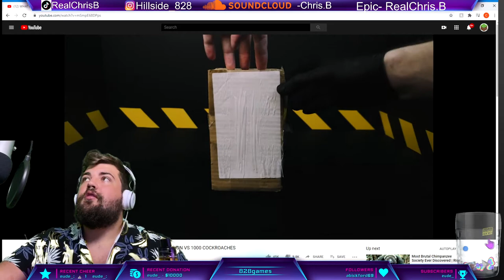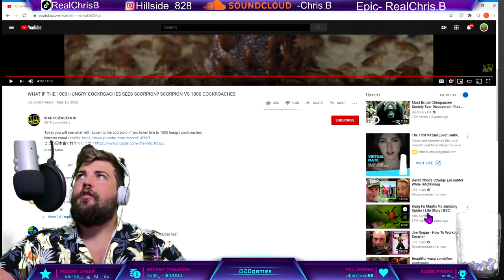1000 cockroach vs scorpion reaction